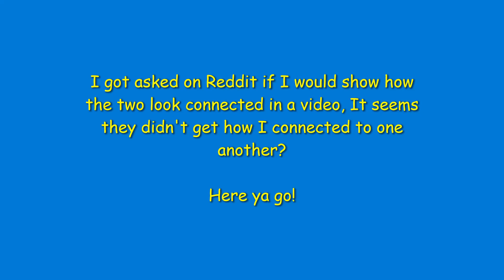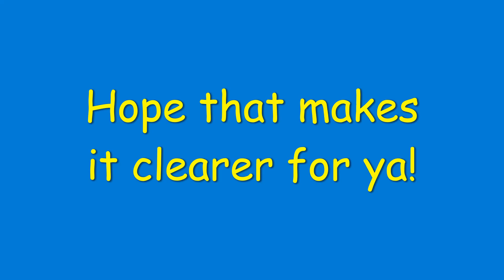Dio Reed & VM22 Carb How I linked them question response video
Few people ask how it looks after I mount the VM22 on a Dio Reed. I guess few people never seen it actually as a complete unit up close after?  So I hope this explains what you where asking me!  I also tossed in a PZ20 to G2 Reed as well at the end with the same kind of setup!